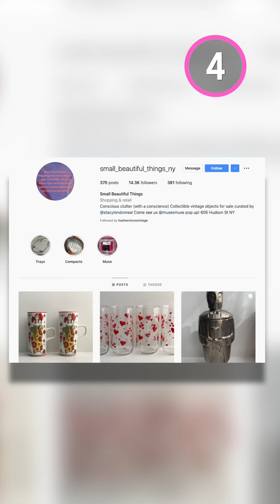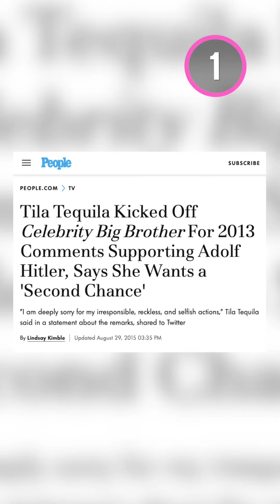Reality Stars Who Completely Disappeared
They were on top, and then these reality stars fell off the map. For this list, we’ll be looking at famous (or infamous) reality stars who have gone low-profile since the height of their stardom. Our countdown includes "American Idol," "The Hills," "What Not to Wear," and more!